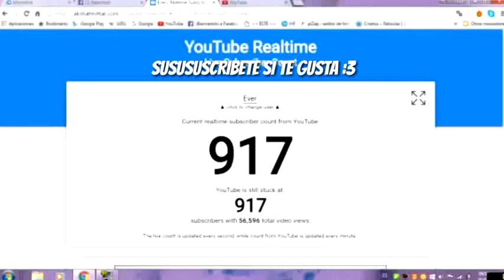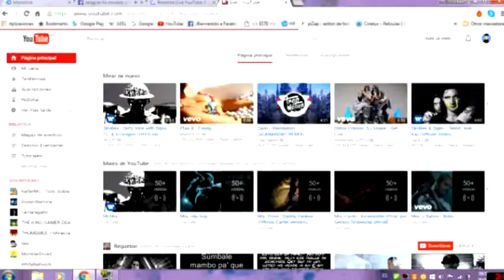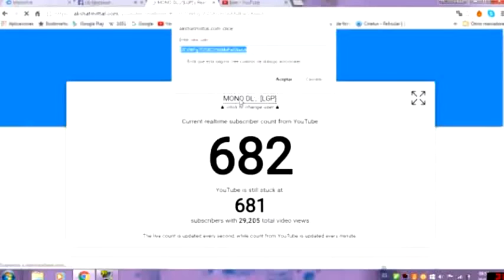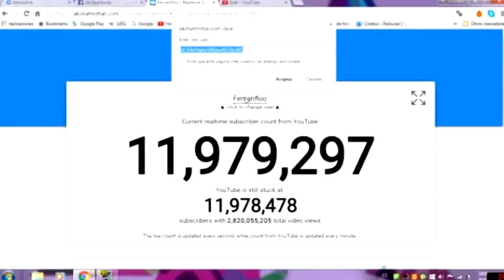COMO VER TUS SUSCRIPTORES EN TIEMPO REAL TUTORIAL QUIEN SE SUSCRIBE A TU CANAL 2016 100% COMPROBADO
COMO VER TUS SUSCRIPTORES EN TIEMPO REAL TUTORIAL 2016 100% COMPROBADO PARA QUE CHEQUES QUIEN SE SUSCRIBE A TU CANAL EN TIEMPO REAL Y QUIEN SE DESUSCRIBE XD ESPERO QUE LES AYA GUSTADO ESTE TUTORIAL Y NOS VEMOS EN LA PROXIMA UN BESASO Y ADIOS CHAVALES XD

FACEBBOK PERSONAL everardo malaga tengo una foto de un gato obeso xd